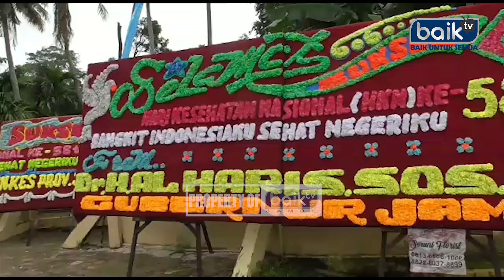ALHARIS PIMPIN HARI KESEHATAN NASIONAL